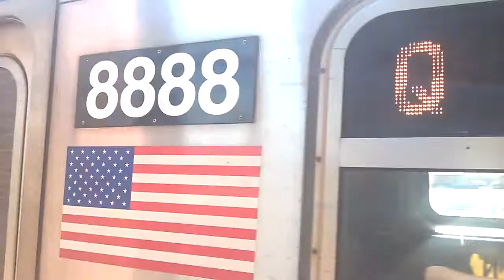R160B (Q) 8888 departing Stillwell Terminal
Recorded on: Saturday, July 12, 2014.